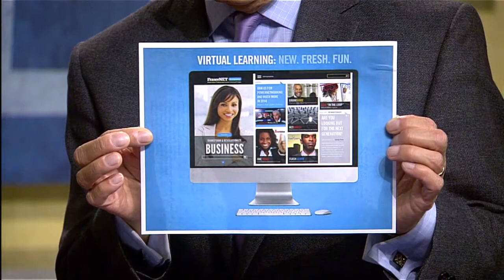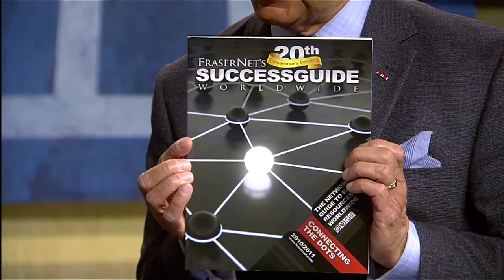Kaleidoscope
Leon Bibb hosts this weekly local public affairs series.